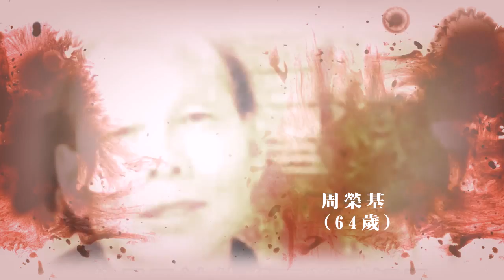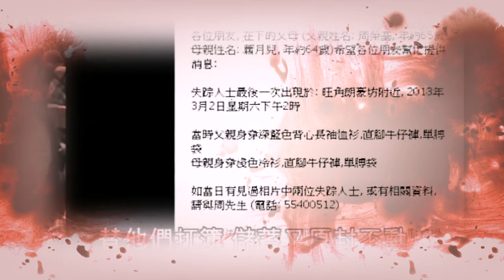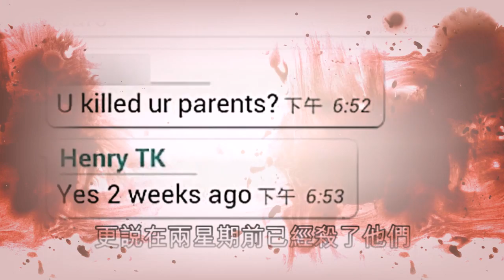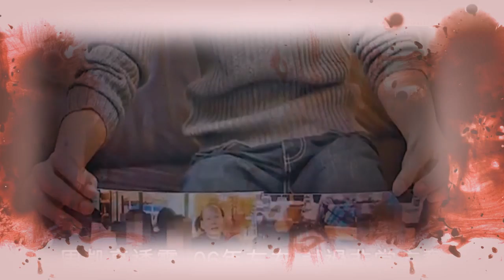The missing Parent